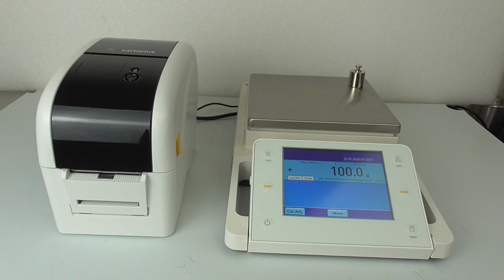Sartorius MSA5201S Balance with YDP30 Printer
Sartorius MSA5201S Balance